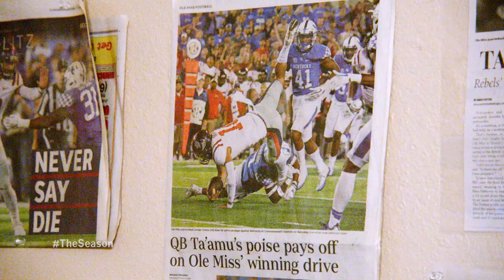Move-in Day: Episode 1 (2018)